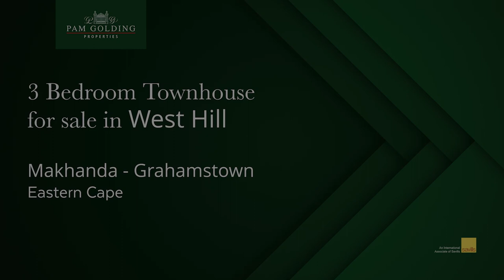3 bedroom townhouse for sale in Kingswood | Pam Golding Properties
This three-bedroom townhouse in a popular complex between Kingswood and Graeme College offers open-plan living, a manageable garden, an undercover entertainment area, a single garage and secure living. The complex is home to professionals and mature students.  If you're looking for a lock up and go as a base in Grahamstown or a family home in a secure complex, this one is for you.